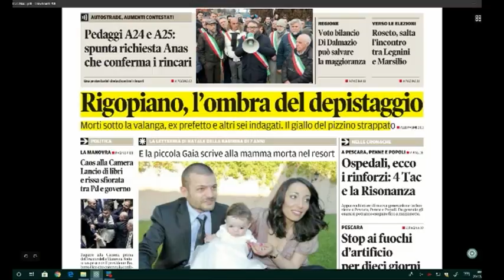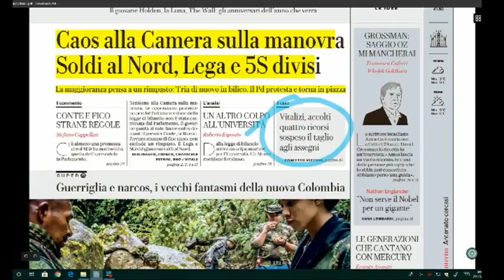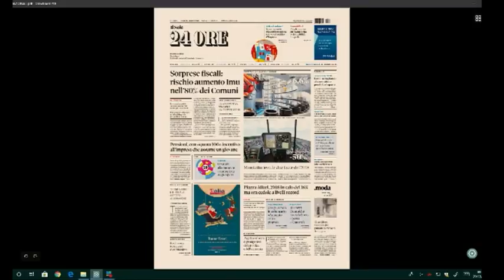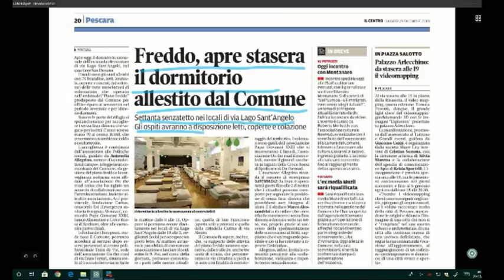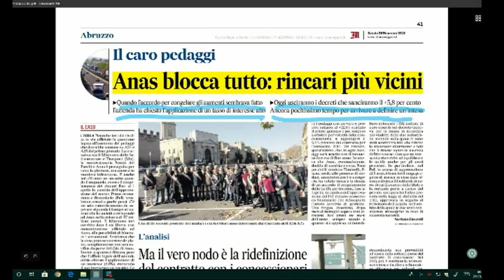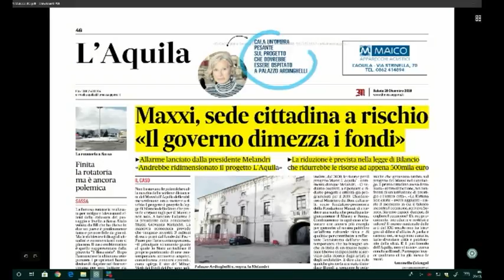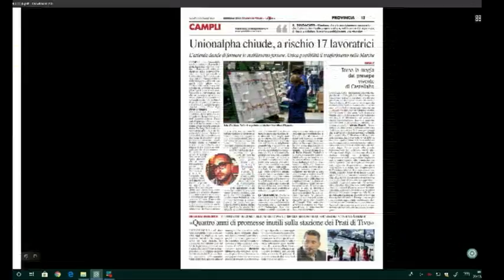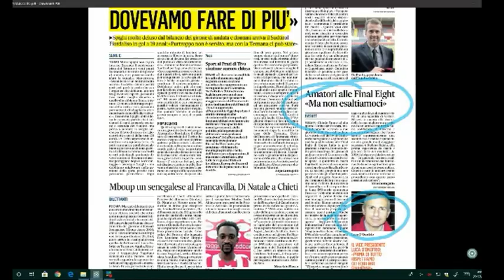Mattino 6 rassegna stampa di sabato 29 dicembre 2018